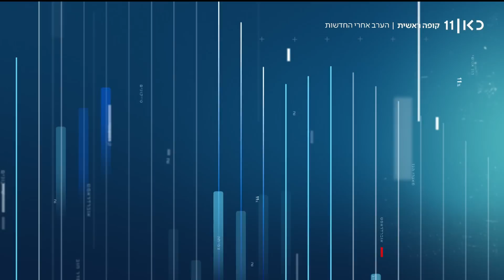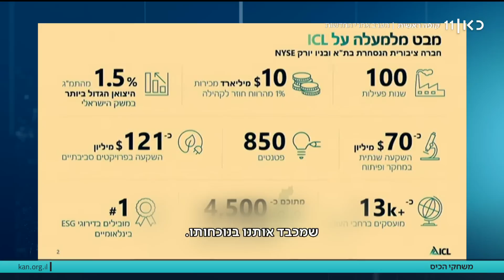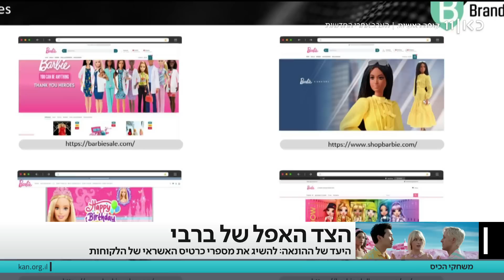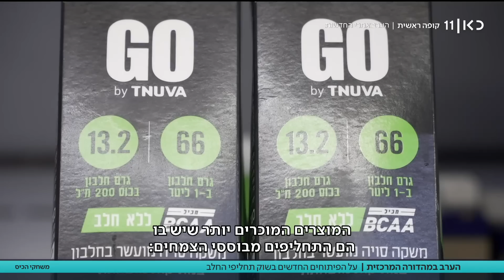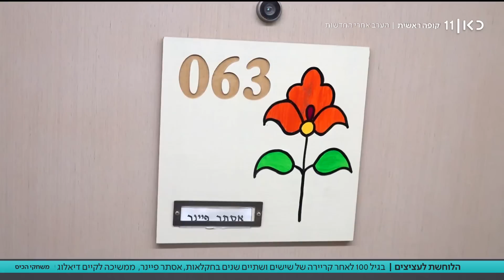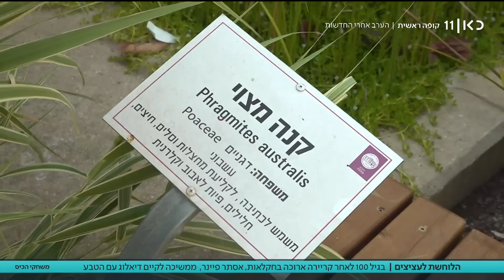משחקי הכיס | 19.07.23: קשיים בדרך לשביתה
כאן חדשות | תוכנית יומית בגובה העיניים. כל מה שחשוב ורלוונטי, במילים של בני אדם. החדשות, הפרשנויות המומחים והפינות שיעזרו לכם להבין את החיים עצמם קצת יותר טוב